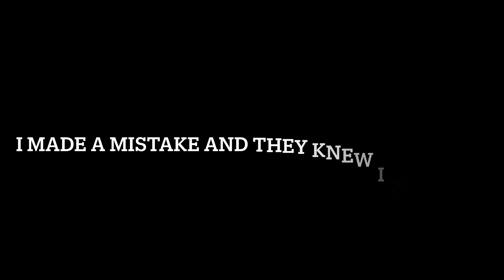Pretending I’m new in gorilla tag PRANK